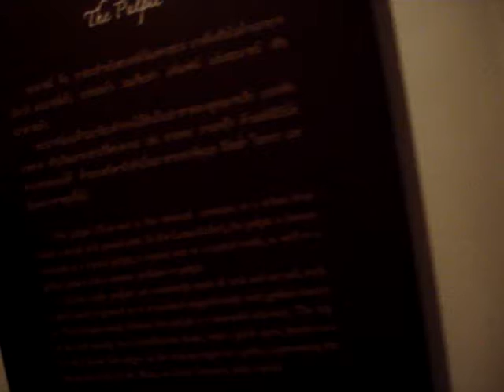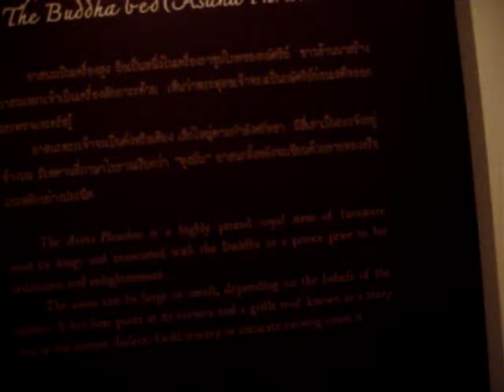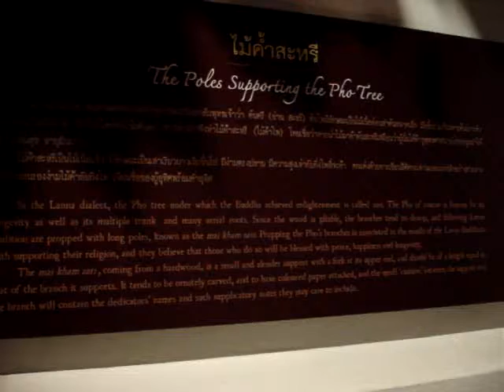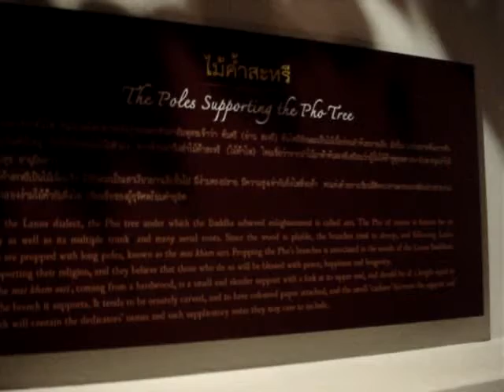A must see museum of Chiang Mai (former Lanna Kingdom)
One gets to learn a lot from this place about the people and its culture in the past. Of course, while this represents the Thainess, such origins of Thai-Lao or Tai-Lao people in China, it is more closely related to current Lao people and culture. So people who called themselves Thais, generally they're Lao as well. Thus, they speak similar to Lao especially outside central Thailand, and a footage in this museum shows people speak Lao related language.